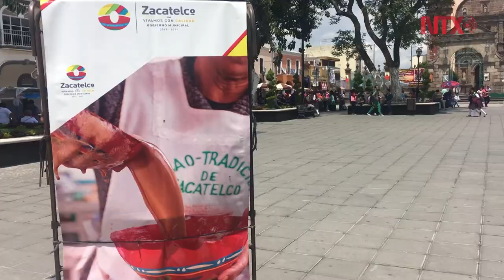Agua de Barranca, bebida prehispánica que preserva Zacatelco, Tlaxcala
Agua de Barranca, Cacahuatole, o bebida del cacao son algunos de los nombres que distinguen a la bebida prehispánica que aún se conserva en Zacatelco, Tlaxcala y que tiene como ingrediente estrella al cacao